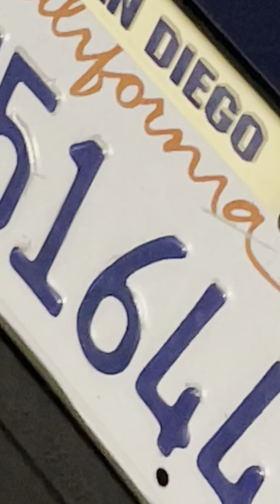10/30/21 Observing gangstalkers on foot and in vehicles on Santa Monica Blvd in Los Angeles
At 5640 Santa Monica Blvd in Los Angeles 90038, next to Gold Diggers.  Google maps it, Google earth it, or Yelp it to see where I live.